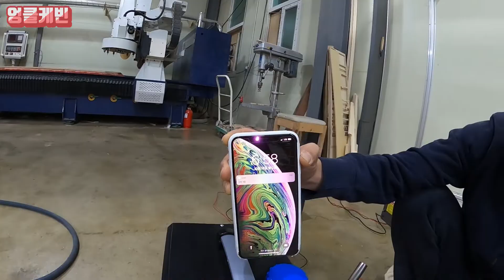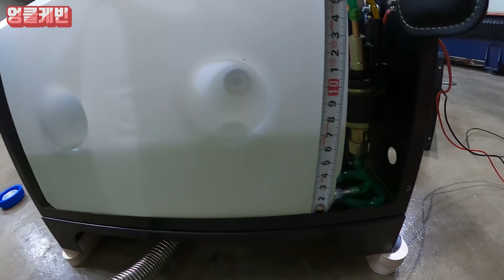중국산 무시동히터 KC인증 예정 4리터 연료 24시간 작동 도전 Feat. 경유 태우기 플렉스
엉클팸 여러분 안녕하십니까 엉클 케빈 입니다!  이번에  겨울 차박 난방을 위한 제품중 5Kw 용량의 무시동 히터를 준비 하고 있습니다. 정확한 연비 측정을
위해 실제  제품 작동하고  연속 20시간 이상 테스트 했습니다.
영상으로 성능 확인하시고  궁금하신점 문의 주시면 안내 드리겠습니다~!

무시동히터 사용법